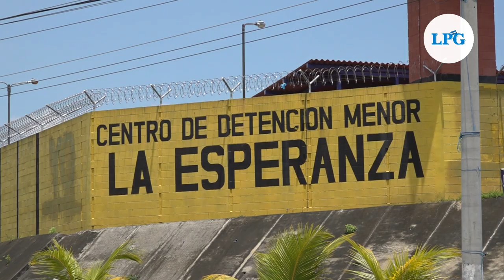Recapturan a reos que se fugaron de Penal La Esperanza, mejor conocido como “Mariona”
José Antonio Herrera Vásquez y José Raúl Figueroa Pérez son los nombres de los reos que se fugaron del  Centro Penal  La Esperanza, mejor conocido como “Mariona”, durante la noche del martes 6 de septiembre.

¡Visítenos!